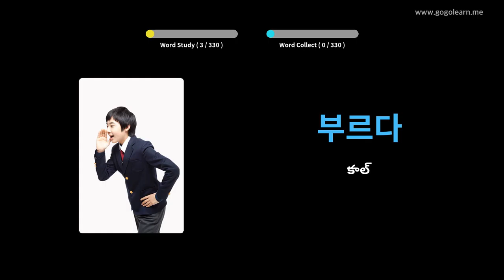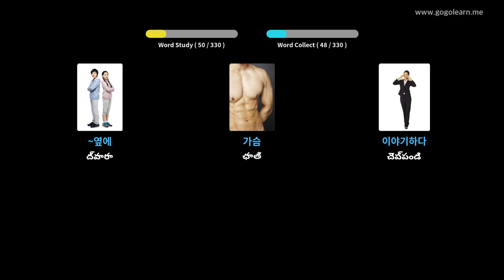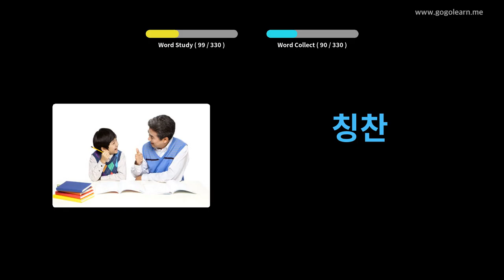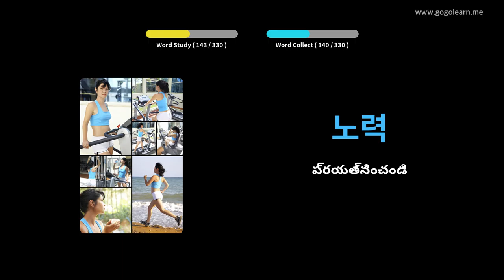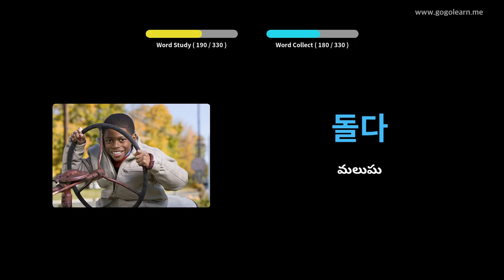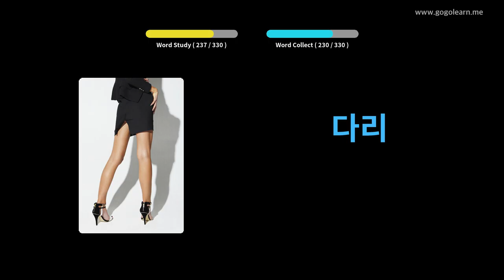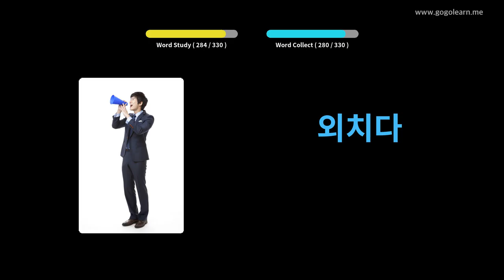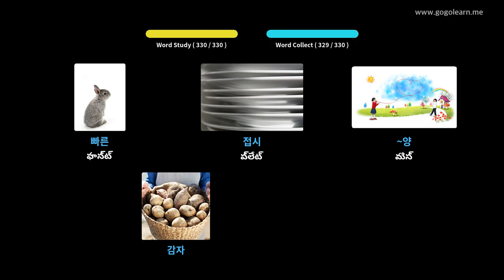డ్రైవింగ్ చేస్తున్నప్పుడు కొరియన్ పదజాలం వినడం | Golearn